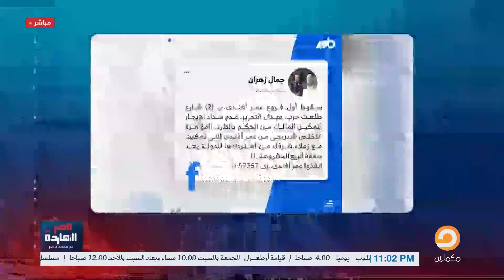ناصر: السيسي عرف حجم الغضب عليه فطلع يعيط للشعب ويشغلهم اسطوانة أنا البطل المنقذ!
يسلط ناصر الضوء على غضب الشعب المصري من قرارات السيسي الأخيرة التي تتعلق بالإقتصاد المصري ويتحدث أيضا عن صناديق نهب الشعب!